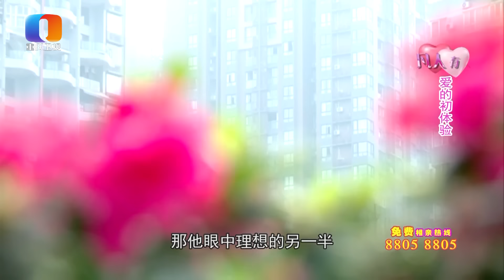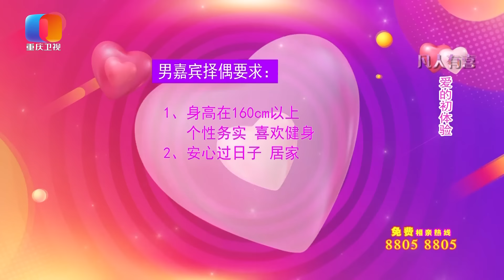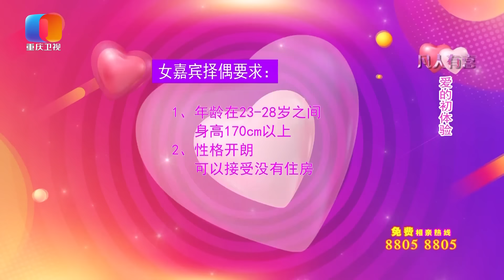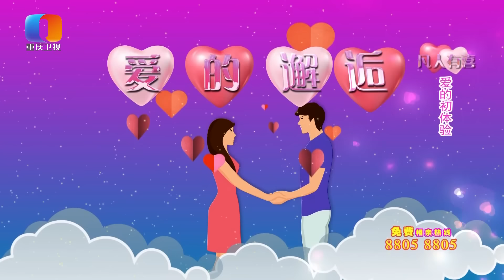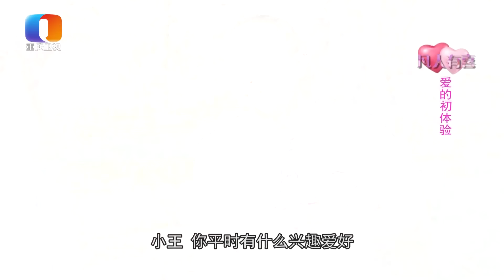【NEW】凡人有喜221108：从未恋爱过的健身教练遇见温柔文秘，按摩做菜百般示好的他能成功吗——爱的初体验